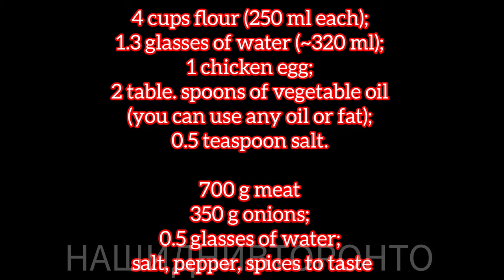ЧЕБУРЕКИ Рецепт👍 Готовлю Уже 20 Лет Только по Этому Рецепту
Вкусный рецепт ЧЕБУРЕК! Простой рецепт теста. Сочные, хрустящие чебуреки!

Сочные, хрустящие чебуреки с тонкой корочкой и пузырьками. Сам рецепт теста очень простой и удачный, из подручных ингредиентов, без добавления водки и уксуса. Тесто, приготовленное по этому рецепту, получается очень тонко раскатанным, при этом оно хорошо держит сочную начинку, не ломается, а при жарке аппетитно пузырится.

Вкусный рецепт Чебурек! Простой рецепт теста но получаются чебуреки сочные, хрустящие и вкусные!

4 стакана муки (по 250 мл);
1.3 стакана воды (~320 мл);
1 столовую ложку водки (можно и без водки);
1 куриное яйцо;
2 стол. ложки растительного масла (можно любого масла, жира);
0.5 чайной ложки соли.

700 г мяса
350 г лука;
0.5 стакана воды;

0.5-1.0 стакана воды
1 стакан кефира

4 cups flour (250 ml each);
1.3 cups of water (~320 ml);
1 tablespoon of vodka (you can do it without vodka);
1 chicken egg
Table 2. tablespoons of vegetable oil (you can use any oil, fat);
0.5 teaspoon salt.

700 g meat
350 g onion;
0.5 cup water;
salt, pepper, spices to taste

0.5-1.0 cups water
1 cup yogurt